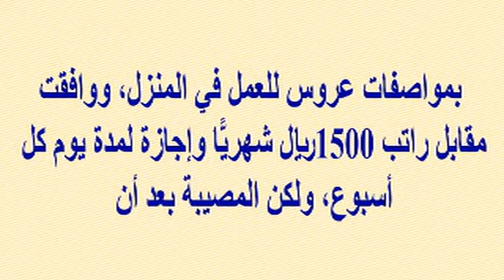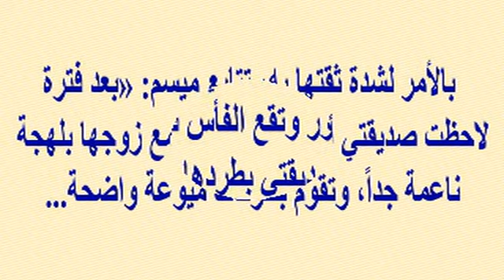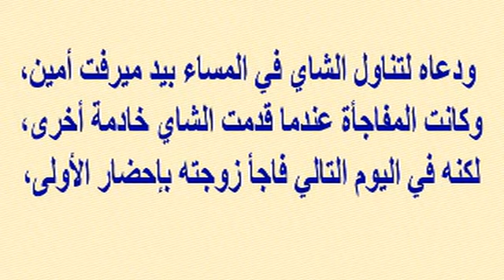سعودية تستغنى عن كل الخدم 10 سنوات...وأخرى تكتشف ان الخادمة سبب فقدها 4 أبناء...وقصص اخرى مؤسفة...!!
وبرجاء زيارة مدونتى الجديدة على الرابط
  وشكرا